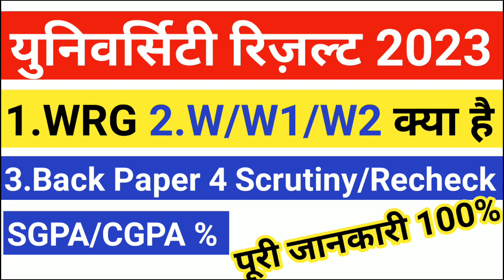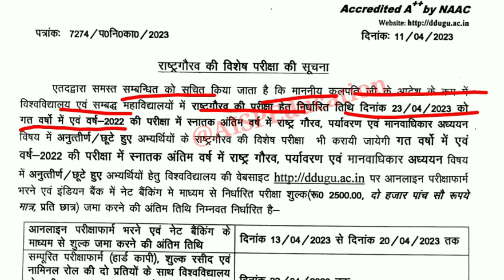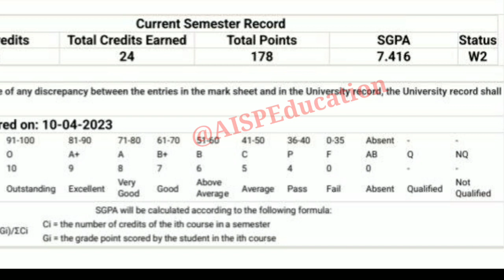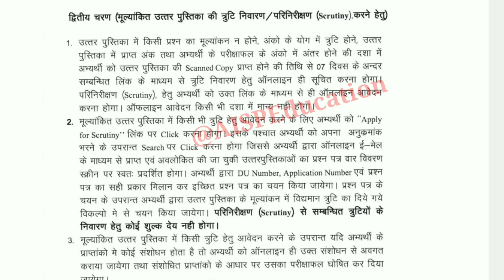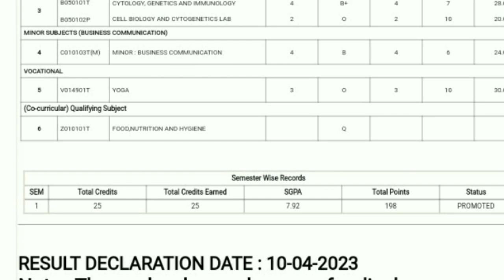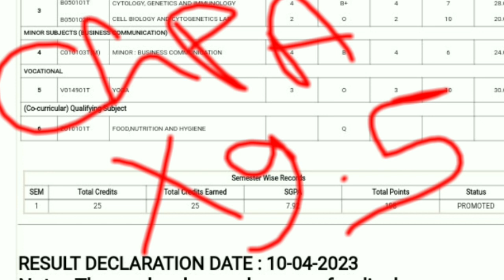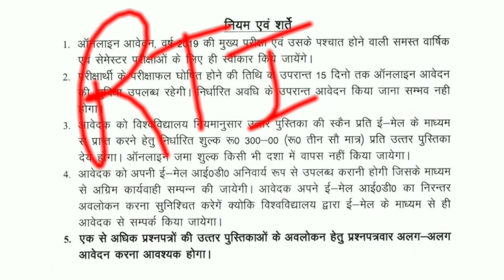University Exam Latest Update Today 2023//SGPA To CGPA Convert Percentage//University Result WRG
welcome youtube channel AISP education

University Exam Latest Update Today 2023//SGPA To CGPA Convert %//University Exam Full Information

time """""""""""""""""""""""""""
00:0 -0:48 introduction
48:0-1:43 wrg
1:43-2:21 w/ w1 / w2
2:22-3:21 Scrutiny and recheck
3:22-4:15-back improvement
4:16-5:05 SGPA
5:06-.6:14  CGPA
6:14 RTI

CONTENT COVER.

university exam news university news university exam news university exam from university exam date news university back from university wrg from university update
Veer Bahadur Singh Purvanchal University Mjpru exam news 2021 Mjpru cancel exam news 2021Mjpru paper news Mjpru exam 2021Mjpru cancel exam 2021
 Ccs university ccs exam cancel news ccs uni exam notice ccs uni latest news ccs university latest news 2021
Kanpur uni Kanpur exam notice
kabpur uni exam news awadh uni exam notice awadh uni exam news
uni exam notice university
exam notice university latest news 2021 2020 news

Aligarh Muslim UniversitAligarh,
UP - 202 002 Babasaheb Bhimrao Ambedkar University, Vidya Vihar, Rae Bareily Road, Lucknow,
U.P. - 226 025 Banaras Hindu University Varanasi
U.P. 221 005
aispeducation University of Allahabad Oaftercoronavirus
Ba bsc bcom ka time table kab ayega
Ba bsc b 2023 Sjmu bcom 3rd year time table 2023 ... Kanpur university time table 2023.rmlau time table 2023... rmlau ba 2022
sheet 2020 agra university result 2023 ... ddu time table 2023 ... allahaba Aisp  university time table2023 du time table2022. mjpru time table 2020magadh university time table 2022 sidharth university time table 2023 ... ba bsc bcom ka time kab ayega. mgkvp timetable 2020 csjmu ka timetable kab ayega ... csjm timetable 2023rmlau time table kab ayega ... awadh university time table kab ayega..vbspu time table 2023 ... Lucknow university time table 2023 at above provided Direct link Bachelor of Arts First Second Final Year Time Table BA First Year,Time Table 2022, BA Second Year Time Table 2022BA Final Year Time Table 2022
University Release BA Time Table, BA Time Table Release Now University 1st 3rd Year Mjpru exam news 2020 Mjpru back exam kaise thik hoga university news result 2022